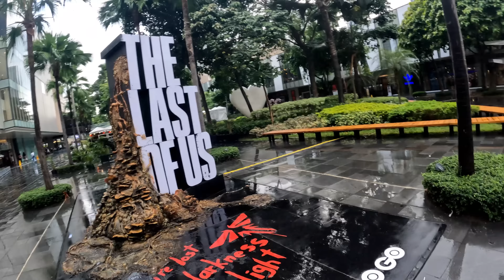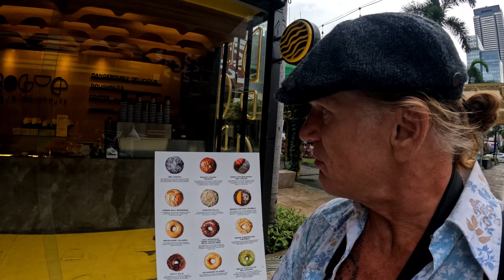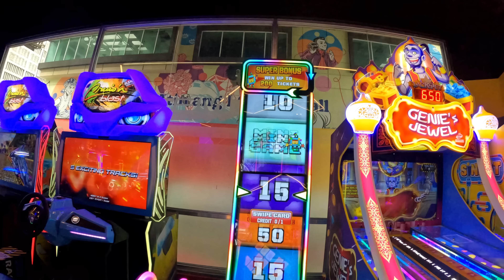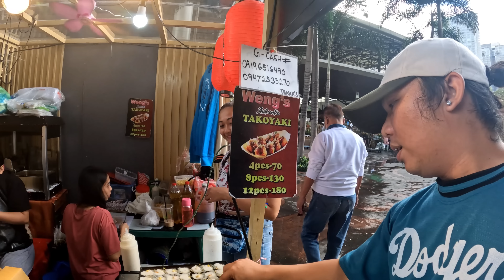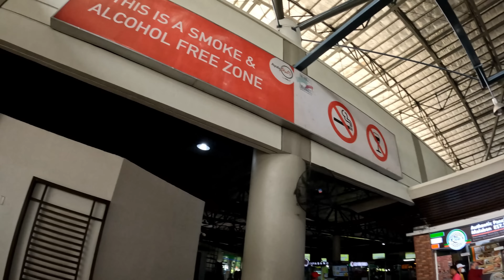This is Upmarket Manila, MARKET MARKET, BMC, MAKATI, VENICE SHOPPING MALL, Manila Philippines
Full tour of the upmarket part of Manila, Market Market, BMC, Makati and The Venice Mall, Complete tour of this area that is only 5 years old and already in a state of repairs with on going work being the worst I have seen yet